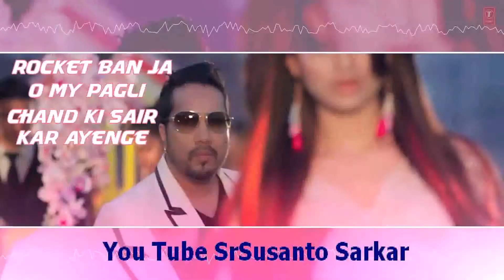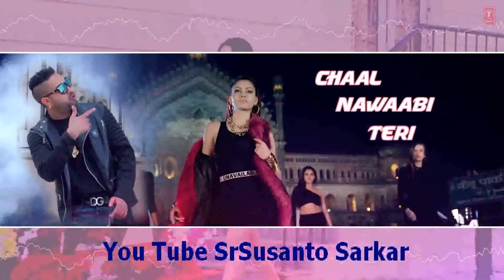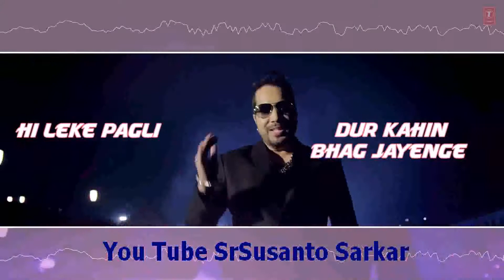Laal Dupatta LYRICAL Video Song You Tube SrSusanto Sarkar